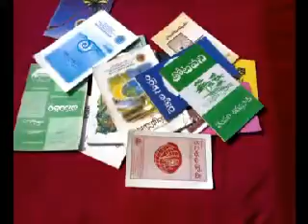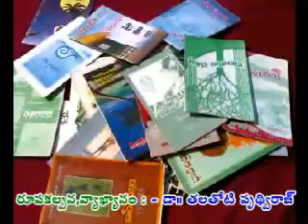TELUGU HAIKU POETRY VIMARSA AKSHARA NIYAMAMLO SAMASYALU-AV by TALATHOTI